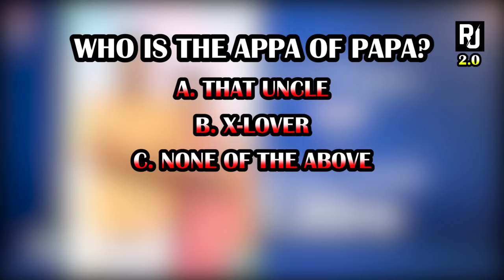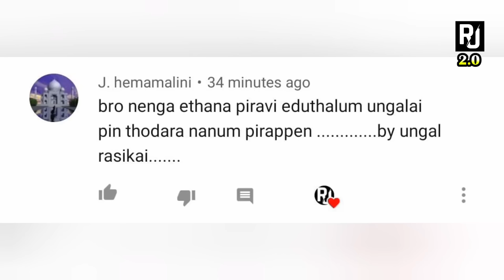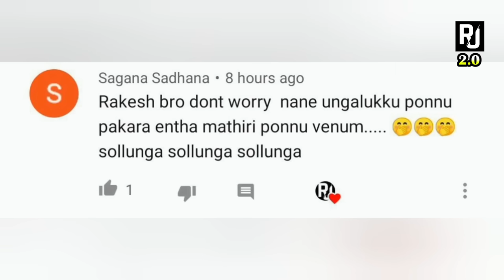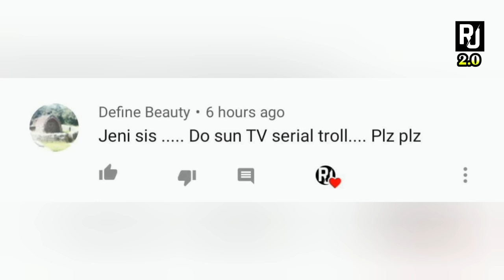Tamil TV Serials Troll | Vijay TV | Sun TV | Chithi 2 | Bharathi Kannamma | Rakesh & Jeni 2.0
All the trolled serials are just for fun, no intention to hurt or bullying anyone.

Senthoora Poove Troll : 00:27
Raja Rani 2 Troll : 02:25
Chithi 2 Troll : 03:56
Bharathi Kannamma Troll : 05:16
Bhagyalakshmi Troll : 06:26